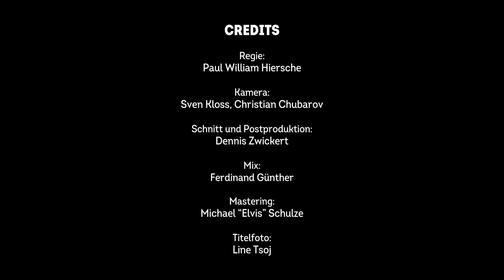Chanielle - Irgendwann (live at local heroes Bundesfinale 2024)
► DEINE STIMME HAT ENTSCHIEDEN! Alle Preisträger:innen findest du auf unserer Webseite
► Hat dir das Musikvideo gefallen? Unterstütze unseren gemeinnützigen Verein Aktion Musik / local heroes sowie das Projekt "local heroes" mit einer Spende, die zu 100% in die musikalische Nachwuchsförderung fließt

CHANIELLE geht 2024 als Bundesfinalistin für Thüringen ins Rennen um Deutschlands größten Non Profit-Newcomer-Musikpreis. Hier hörst und siehst du die Live-Performance ihres Songs "Irgendwann", die im September auf Schloss Hundisburg aufgezeichnet wurde.

CREDITS:
Paul William Hiersche - Regie
Christian Chubarov & Sven Kloss - Kamera
Dennis Zwickert - Schnitt

Rixa Knaack-Meyer zur Capellen - Künstlerische Leitung
Marco Geyer - Performancedreh Licht & Setbau

Michael „Elvis“ Schulze - Recording & Mastering
Ferdinand Günther - Mixing & Performancedreh Tontechnik
Magnus Wichmann - Performancedreh Tontechnik
Lennart Bieber - Performancedreh Assistenz

Celine Pape - Interview Kamera
Thomas Wilts - Konzerte Kamera
Benjamin Holz - Behind the scenes Kamera

Madeline Jost - Set-Fotografin
David Lehmann - Konzert-Fotograf
Martin Schöffel - Konzert-Fotograf
Thomas Sasse - Konzert-Fotograf & Hand

Sören Geißenhöner - Künstler:innenbetreuung
Florian Becker - Konzerte Tontechnik
Paul Föhr & Stephanie Geyer - Konzerte Lichttechnik

Moritz Wippermüller - Konzerte Bühnenbetreuung
Sebastian “C-BO” Hase - Konzerte Künstler:innenbetreuung
Jürgen “Jogi” Müller - Abendkasse
Eileen Gawlik - Abendkasse
Dirk Dreschel - Barleitung & Konzertfotograf
Lara Kretschmer - Barheldin & Konzertfotografin

Henri Arndt - Produktionsrunner
Silke Krämer - Produktionsrunnerin
Patrick Plamann - Produktionsrunner
Andreas “Pido” Zick - Produktionsrunner

Tobias "Scholli” Scholz - Catering-Meister
Thomas "Bragi“ Merten - Catering-Held
David Seefelder - Catering-Held

Nicole Oppelt - Presse
Lina Burghausen - Presse
Laura Klar - Presse

David Pfeffer - Coaching
Felix Mannherz - Coaching

Senta-Sofia Delliponti - Jurorin
Martin Hommel - Juror
Pablo Christlein Juror

Julia Wartmann - Konzept & Produktion
Tom Vogelsang - Produktionsleitung
Vivianne Hoppe - Produktionsassistenz
Dani Red - Backoffice & Redaktion
Dieter Herker - Idee

Local heroes ist ein Projekt des Aktion Musik / local heroes e.V. Es wird gefördert durch das Land Sachsen-Anhalt, Lotto-Toto GmbH Sachsen-Anhalt, die Landeshauptstadt Magdeburg, die Stiftung Kloster Unser Lieben Frauen, den Altmarkkreis Salzwedel und die Hansestadt Salzwedel. Es wird finanziell unterstützt durch die Sparkasse Altmark West sowie den Ostdeutschen Sparkassenverband.